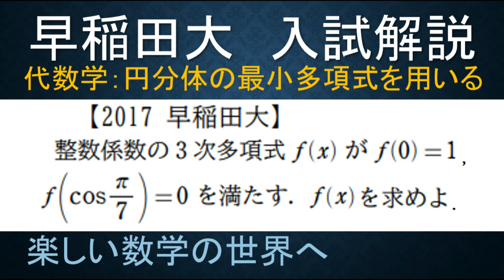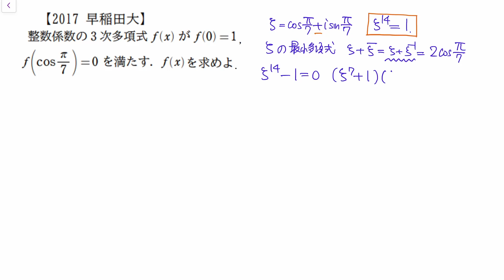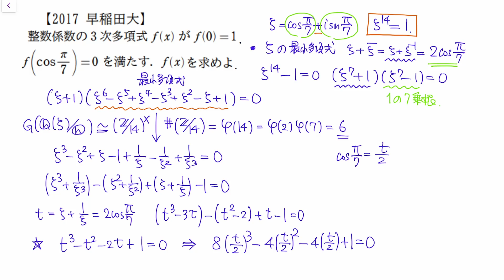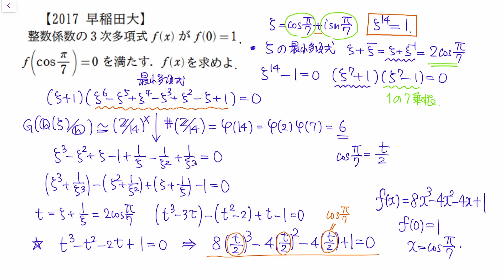＃443 2017早稲田大 3次方程式とcosPI/7と円分体理論の別解答【数検1級/準1級/中学数学/高校数学/数学教育】JJMO JMO IMO Math Olympiad Problems